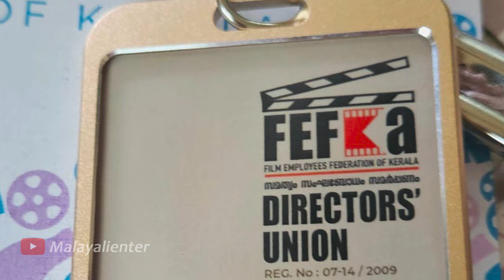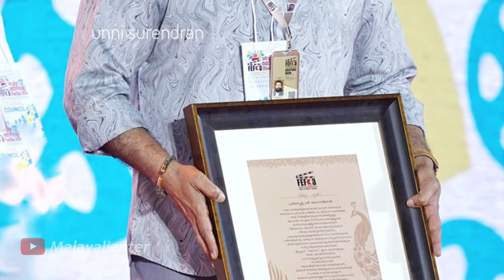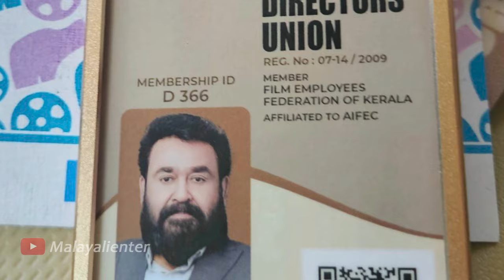ഇനി ഗംഭീര സിനിമകൾ മോഹൻലാൽ സംവിധാനം ചെയ്യാൻ ഒരുങ്ങും!? Mohanlal is now the official Director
Mohanlal is now the official Director | ഇനി ഗംഭീര സിനിമകൾ മോഹൻലാൽ സംവിധാനം ചെയ്യാൻ ഒരുങ്ങും!?